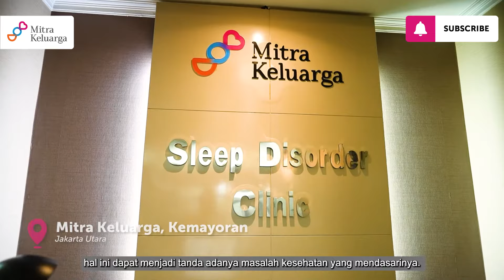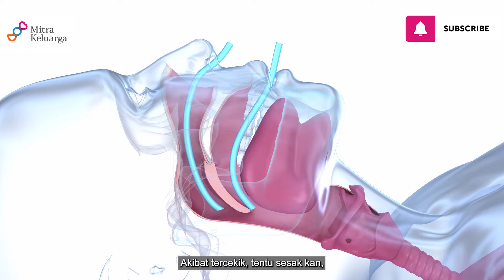Apakah Sering Ngantuk Pertanda Penyakit Tertentu? - dr. Andreas Prasadja, RPSGT (TERKA)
Sahabat MIKA, suka 'ngantukan?' Nah, Anda perlu waspada jika sering mengantuk.

Sering mengantuk terjadi karena kurangnya durasi tidur. Dampak dari kurang tidur secara medis adalah 'sleep apnea'.

Mau tahu apa saja dampak penyakit dari sering ngantuk ini? Yuk, daripada menerka-nerka, kita TERKA bersama dr. Andreas Prasadja, RPSGT dari Mitra Keluarga Kemayoran!

🎬 Time Stamps:
01:25 Dok, ada potensi dari orang yang sakit serius untuk sering "ngantuk" setiap hari?
01:59 Apa hubungan rasa ngantuk terus menerus dengan sleep apnea?
03:04 Mitos atau fakta dok, kalau rasa ngantuk berlebihan itu bisa jadi karena gangguan saraf?
04:07 Misalnya dok, saking sering ngantuk di siang hari, terus malamnya tidur pulas tapi jadinya "ngigo". Apakah itu termasuk gangguan tidur yang perlu diobati dok?
04:46 Ada pengobatan atau alat khusus ngak sih dok bagi penderita diabetes yang suka ngantukan